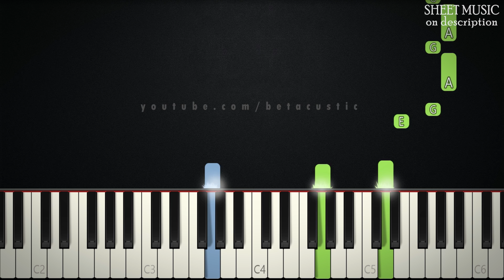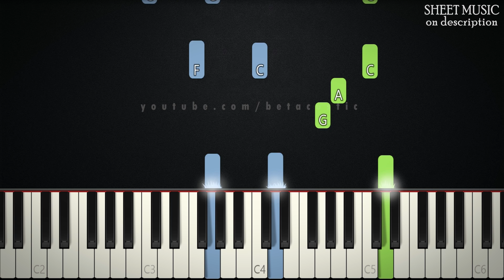One Day - Cochren & Co | EASY PIANO TUTORIAL + SHEET MUSIC by Betacustic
In this piano tutorial you can learn HOW TO PLAY "One Day" by Cochren & Co, EASY version

🌟English Lyrics:
One day there’ll be no more waiting left for our souls
One day there’ll be no more children longing for home
One day when the kingdom comes
Right here where we stand
We will see the promised land

One day there’ll be no more lives taken too soon
One day there’ll be no more need for a hospital room
One day every tear that falls will be wiped by His hand

Hallelujah
There will be healing
From this heartbreak
We’ve been feeling
We’ll sing in the darkest night
Cause we know that the light will come
And there will be healing
Hallelujah

One day there’ll be no more anger left in our eyes
One day the color of our skin won’t cause a divide
One day we’ll be family standing hand in hand
And we will see the promised land

One day every knee will bow every tongue will confess
One day when our tired and weary bones find their rest
One day when the power of evil is brought to an end

🌟Gear:
Yamaha DGX-660B
The Maverick, The Grandeur (Native Instruments)
Synthesia
PC